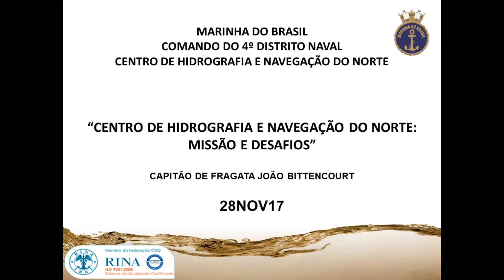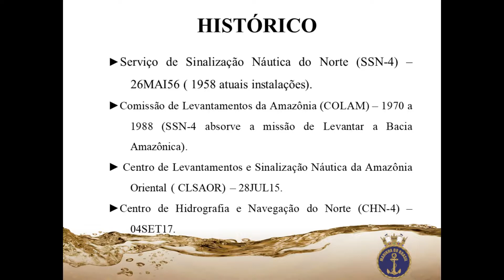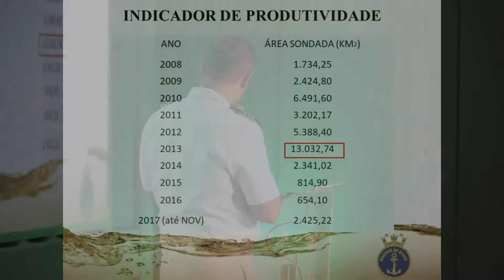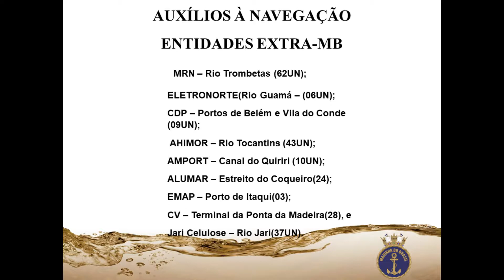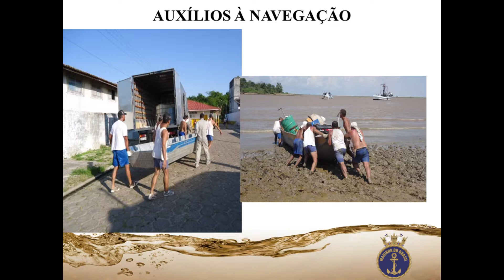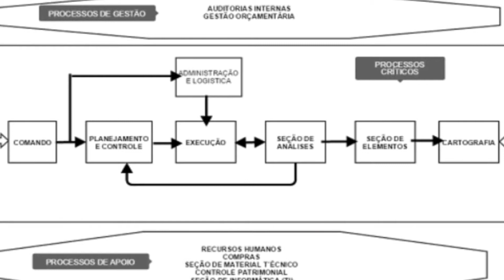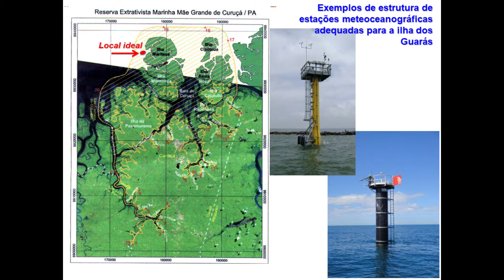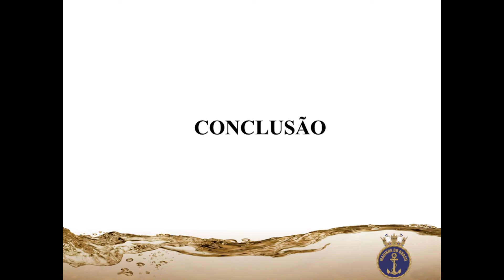41º Encontro Nacional de Praticagem - Painel 1 - CF João Bittencourt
41º Encontro Nacional de Praticagem - Painel 1 - Capitão de fragata João Bittencourt Cavalcanti - Diretor do Centro de Hidrografia e Navegação do Norte - Palestra "Centro de Hidrografia e Navegação do Norte - Missão e desafios".
"É importante sempre ouvir os práticos sobre o melhor local de adequação dos sinais náuticos, que são auxílios à navegação visual. "Os práticos podem opinar e contribuir para que um sinal tenha a sua localização alterada ou não"